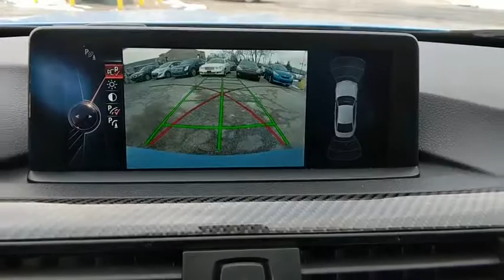2015 BMW M4 Frederick, Columbia, Hagerstown, Mt. Airy, Clarksville, MD C12084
U 2015 BMW M4 available at Hi Lo Auto Sales in Frederick, Maryland. Servicing the Columbia, Hagerstown, Mt. Airy, and Clarksville, MD area.

Recent Arrival! ABS brakes, Cloth/Leather Upholstery, DVD-Audio, Electronic Stability Control, Emergency communication system, Front dual zone A/C, Heated door mirrors, Heated front seats, Heated Front Sport Seats, High intensity discharge headlights: Bi-xenon, Illuminated entry, Low tire pressure warning, Navigation System, Remote keyless entry, Traction control.brbrbrFamily owned and operated for over 20 years! We have a huge selection of used cars with over 150 in stock and two locations to serve you! Hi Quality Vehicles at a Lo Price!